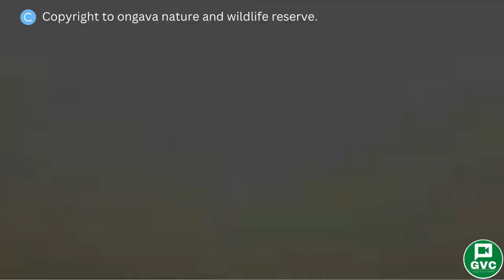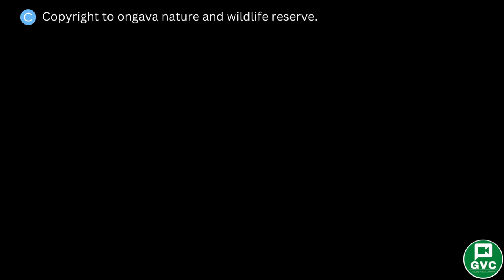Ongava wildlife & game reserve - nature first. Life living in the Namib desert.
Copyright to Ongava Gamer Reserve.
Reproduced under CC License by the Global Video Company.

This video was recorded from our Safari & Wildlife Live stream, by either the Global Video Company GVC, or one of our regular moderators and or viewers to the stream.

Welcome to our Namibia And South Africa Safari Waterhole’s Along with Wildlife, Raptor, Birds & Nature cameras. Our stream brings you live footage from multiple locations, all over the world. Our camera views can be switched using commands in the comments. Join in and spot species and list them in the chat along with their timestamps.

The following interactive commands will help you interact and chat with viewers in our stream, however you need to be a channel subscriber first - which is totally free! Just type the command in the chat box for more information. Anyone found abusing these features will lose their ability to use commands and or risk being banned from the stream!

Social Wall - View and interact all our YouTube streams at once

🤗 If you like what we do, Donations are much appreciated (never expected) and enable us to keep these streams live, and towards upkeep and maintenance of our servers.
Streaming credits, are courtesy off

Note camera links may not be fully up to date, but we do check them regularly - Last Checked and updated 22nd October 2022
Please note our stream is not monetized, and we are a Not For Profit organization, and is being re - streamed with either - permissions obtained, as a creative commons source & or under YouTube's fair usage policy, however for individual takedown requests please email the GlobalVideoCompany stating your reasons and proof of ownership.

What Animals can you expect to see on our streams?